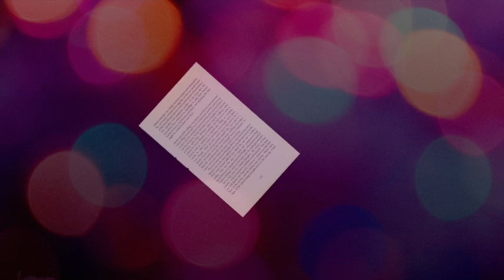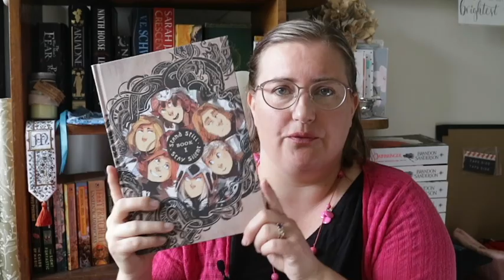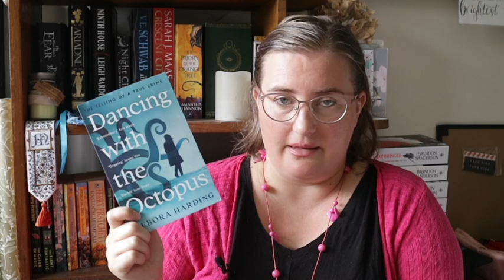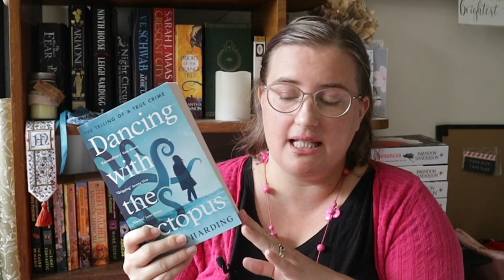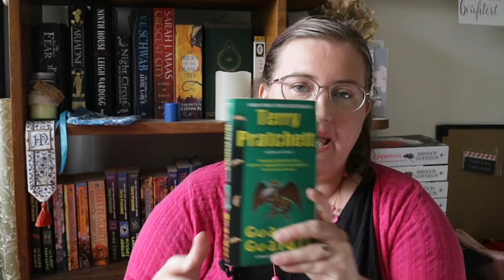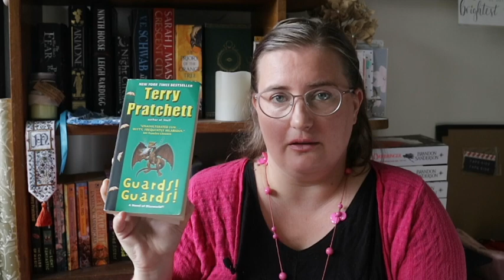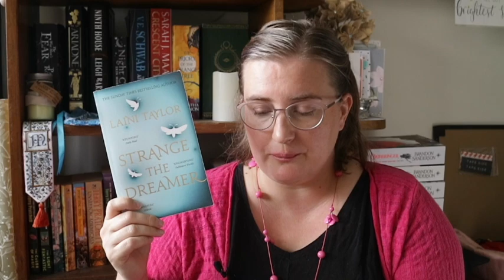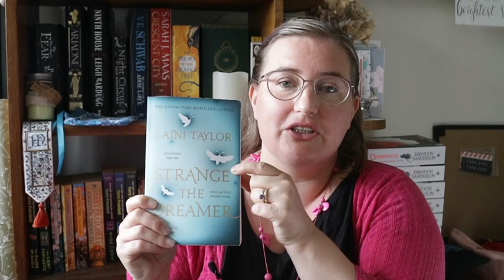December 2021 Wrap Up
Hello,
Today’s video is my wrap up for December of 2021.  I have decided to go back to monthly wrap ups, so to wrap up the last month of 2021, here is my December wrap up.

Here are all the links for all the things I talk about in this video:

And all the books I talk about in this video:

Stand Still, Stay Silent, by Minna Sundberg; to read online go

Kingdom of the Wicked, by Keri Maniscalco.
What I Like About Me, by Jenna Guillame.
Dancing With the Octopus, by Deborah Harding.
A Winters Tale, by Carrie Elks.
Guards Guards, by Terry Pratchett.
Christmas Promises at the Little Wedding Shop, by Jane Linfoot.

Mel